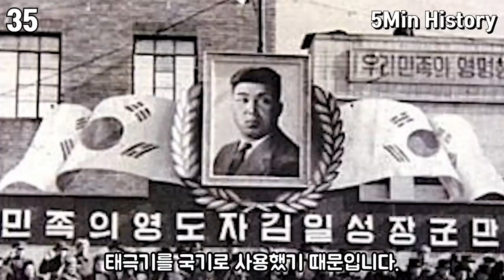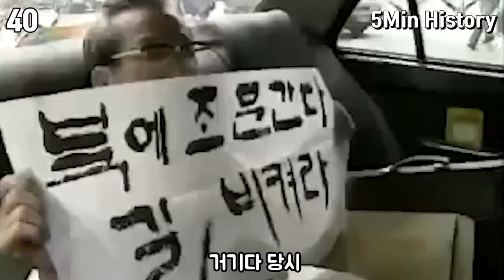김일성에 관한 재미있는 사실들